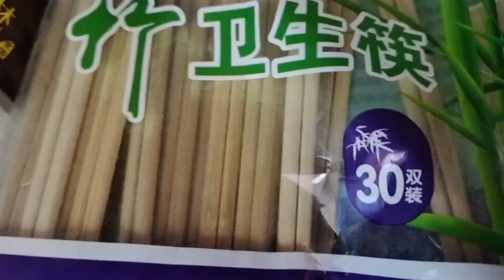媳妇要老公凭本事拿零花钱，用一根筷子吃花生米成功就奖励1000块